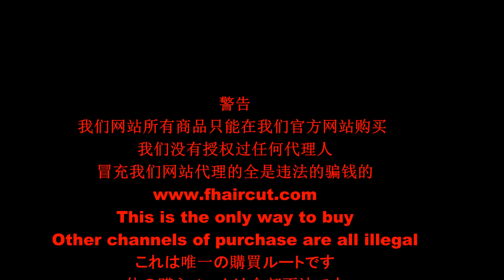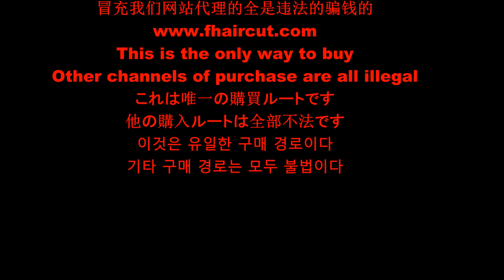fhaircut-1125 haircut BOB headshave 坊主頭に剃る 剃光头 剪短发 短髪にする perm hair 断发 Rasierten Kopf Tête rasée